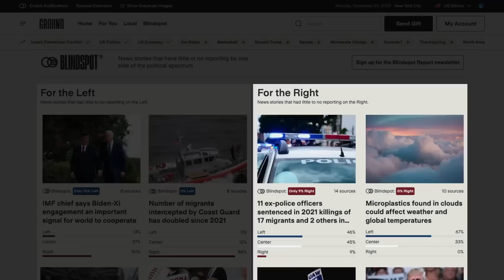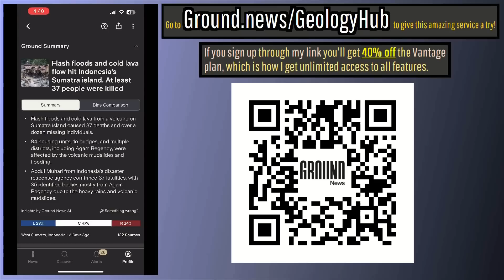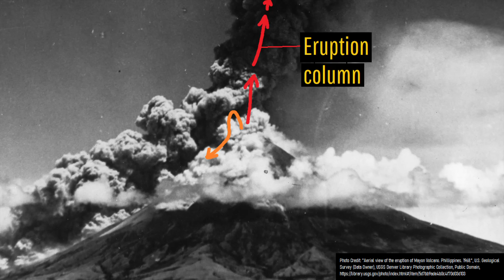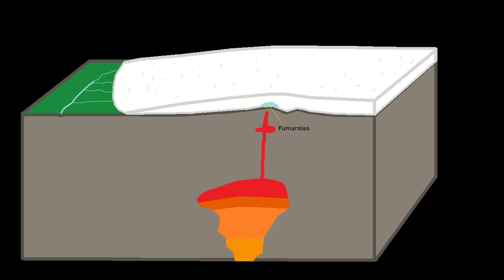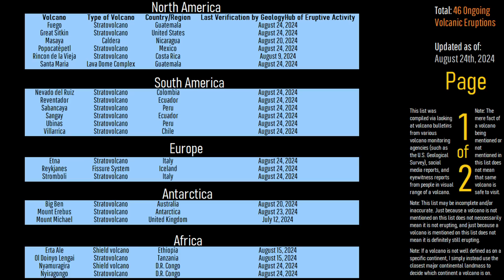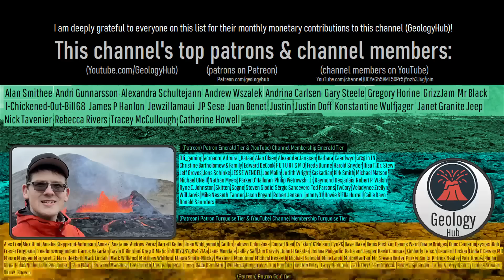This Week in Volcano News; 20 Feet of Uplift at a Dangerous Volcano, Major Iceland Eruption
to stay up to date on the world’s news.
This week, a whopping 20 feet or 6.1 meters of rapid uplift was confirmed to have recently occurred at the highly dangerous Awu volcano. Meanwhile, in Iceland, while a major effusive eruption of the Reykjanes volcano occurred, the Grimsvotn volcano was the site of an unusual glacial flood. And, in Hawaii, the Kilauea volcano produced another magmatic intrusion this week in its east rift zone. This video will discuss these stories and list the 46 volcanoes which are actively erupting around the planet.

Note: I WAS paid by Ground News to promote their product. In other words, the segment about the website/service is an advertisement which I am being paid to say.

Also, I (the account owner of the GeologyHub YouTube channel) may receive a commission or experience a form of financial gain whether direct or indirect if you click on the Ground News link mentioned in today's video & video description.

Thumbnail Photo Credit: Jennie Walker, Used with Permission

A special thanks to afarTV for allowing me to use their livestream footage of the Reykjanes eruption.

Sources/Citations:
[4] Sernageomin
[15] OVSICORI-UNA
[18] Bani, P., Kristianto, Kunrat, S., and Syahbana, D. K.: Insights into the recurrent energetic eruptions that drive Awu, among the deadliest volcanoes on Earth, Nat. Hazards Earth Syst. Sci., 20, 2119–2132, 2020.

0:00 Mt. Etna Eruption
0:55 Sponsorship (Ground News)
2:17 This Week's Top Stories
2:58 Awu Magma Intrusion
5:44 Kilauea Intrusion
6:52 Reykjanes Eruption
7:23 Grimsvotn Flood
8:46 List of Erupting Volcanoes